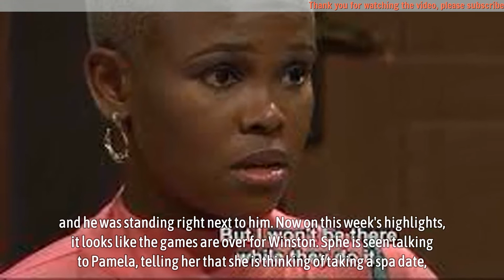This Week on Generations: Watch as Winston caught in the act, while Pamela Khoza closes in on Luyolo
Sphe was getting ready to trap the crazy Winston in the last episode. The situation has hit a severe bump as Winston threatens Rori and gets closer to Sphe while she is unaware, or is she?

Winston put on his disguise and went to the hospital, Sphe and Luyolo couldn’t recognise him, and he was standing right next to him.

Now on this week’s highlights, it looks like the games are over for Winston.

Sphe is seen talking to Pamela, telling her that she is thinking of taking a spa date, and then we see Winston walking into her room while she is asleep and saying, ” I found you” he says that.

▬▬▬▬▬▬ஜ۩۞۩ஜ▬▬▬▬▬▬
🎥 MAY YOU WILL LIKE:

▬▬▬▬▬▬ஜ۩۞۩ஜ▬▬▬▬▬▬
🎥 MORE VIDEO BIOGRAPHY SOUTH AFRICA: